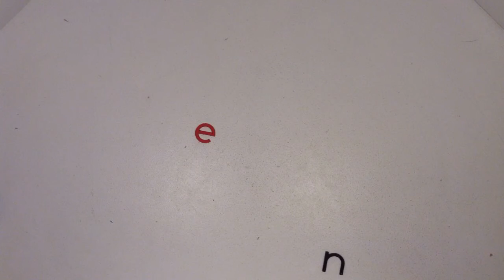Still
(Toria Nil)